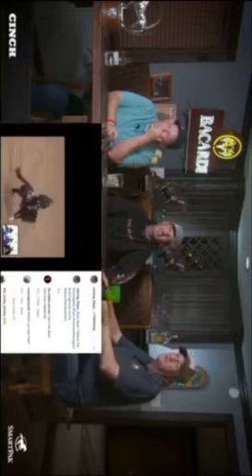Shawn Flarida on McCutcheon Reining flops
AShawn and Alexis were on McCutcheon show almost back to back